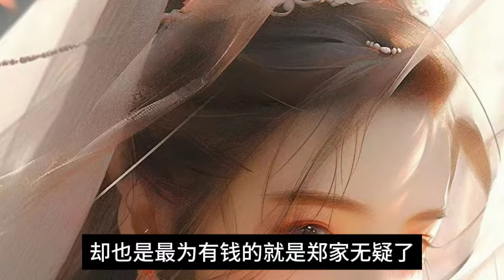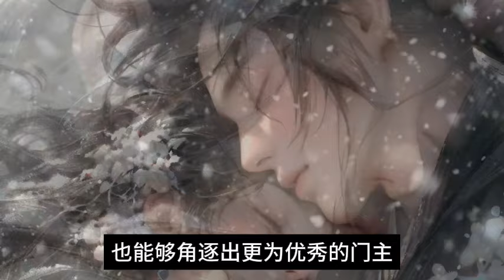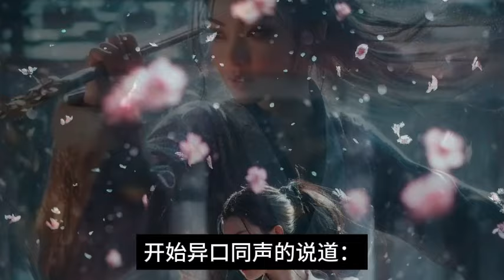连载《绝世神医归来》1137-1147章 “你是顶尖阔少，我惹不起你？但我手中的银针能治你爷爷的病！”“你是中医之王？那就巧了，我师承医祖，生死人、肉白骨，不在话下！”“对不起，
绝世神医归来 “你是顶尖阔少，我惹不起你？但我手中的银针能治你爷爷的病！”“你是中医之王？那就巧了，我师承医祖，生死人、肉白骨，不在话下！”“对不起，我神医